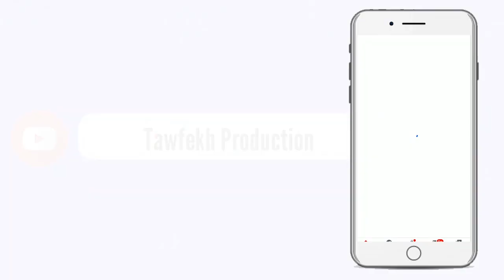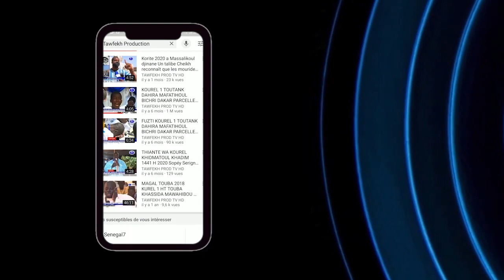GAMOU 2020 Discours de Serigne Mountakha Mbacke à la Grande Mosquée Fajaru Gam